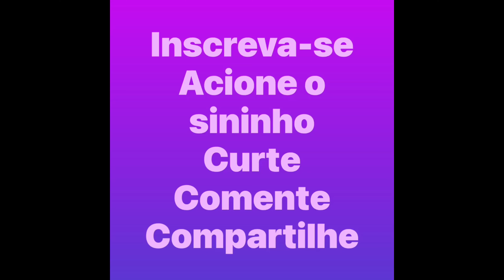Maravilhoso (Cover - Ministério Koinonya de louvor). Autor: Benedito Carlos Gomes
Maravilhoso És (Cover)
Autor: Benedito  Carlos Gomes

Maravilhoso és- Cover-
Ministério Koinonya de louvor.

Maravilhoso é estar em tua presença
Maravilhoso é poder te adorar
Maravilhoso é tocar nas tuas vestes
Maravilhoso é te contemplar
Senhor

Senhor

Senhor

Senhor
Senhor